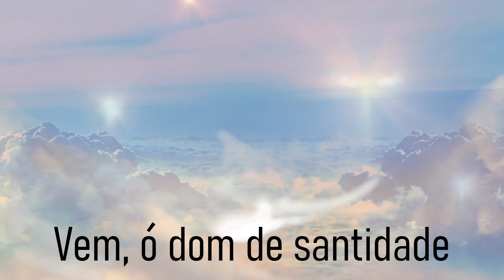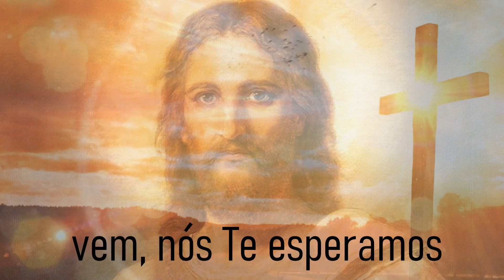Espírito Santo, sopro de vida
Espírito Santo, sopro de fogo,
Espírito Santo, consolador, Tu nos santificas.

Vem, Senhor, vem visitar-nos, vem aos nossos corações.
Vem, Senhor, vivificar-nos, vem, nós Te esperamos.

Vem, ó dom de santidade, vem, Espírito de verdade.
Vem, ó dom de caridade, vem, nós Te esperamos.

Vem, Senhor, vem reunir-nos, vem, Senhor, fortalecer-nos.
Vem, Senhor, vem recriar-nos vem, nós Te esperamos.